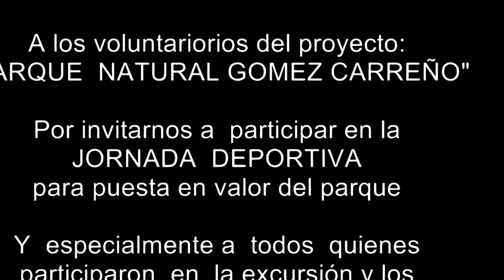Talleres Deportivos en Gomez Carreño (Fas Dae PUCV)